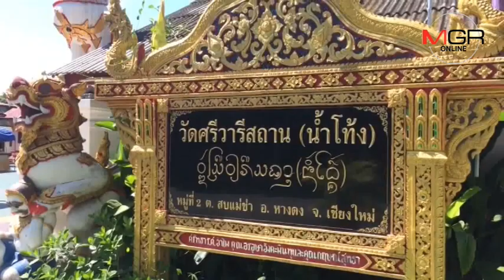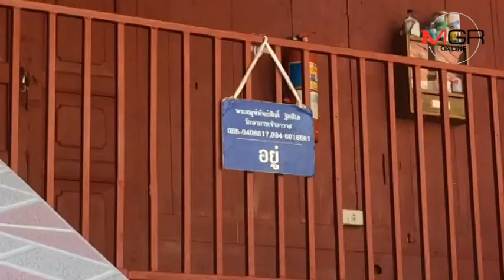มัคทายก-ชาวบ้านอึ้ง! ตร.บุกรวบเจ้าอาวาสเชียงใหม่ตุ๋ยเด็กชาย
17/10/2018 มัคทายก-ชาวบ้านอึ้ง! ตร.บุกรวบเจ้าอาวาสเชียงใหม่ตุ๋ยเด็กชาย
ศูนย์ข่าวเชียงใหม่-คืบหน้าตำรวจนำหมายจับบุกรวบเจ้าอาวาสวัดที่เชียงใหม่ซื้อบริการเด็กชายอายุต่ำกว่า 15 ปี ทั้งมัคทายกวัดและชาวบ้านเผยสุดอึ้งและตกใจกับเรื่องที่เกิดขึ้น เพราะที่ผ่านมาพัฒนาวัดดีขึ้นต่อเนื่อง ไร้วี่แววทำผิด